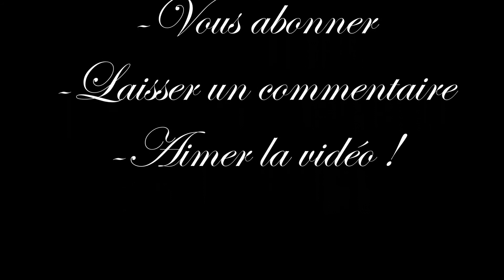TAG - Mes nouvelles créations ! (de Février 2016).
Voici mes nouvelles créations de ce mois si ! Alors dis moi ce que tu en penses dans les commentaires !

BYE